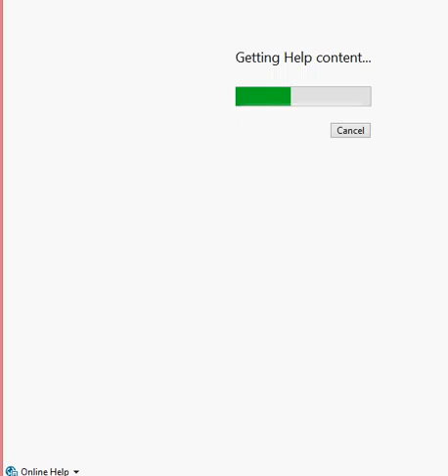lol meet up with corporal sajin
someones famous in the old republic but this is me leveling my trooper enjoy the randomness and story questing